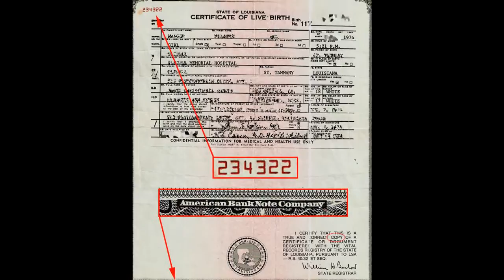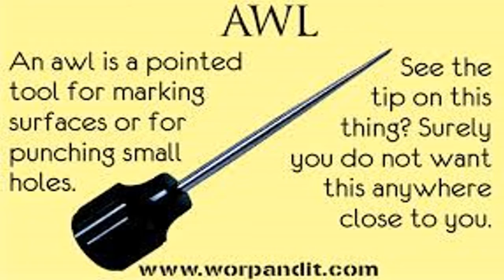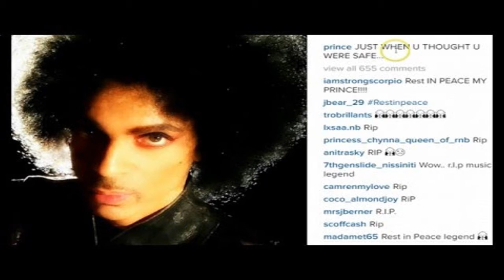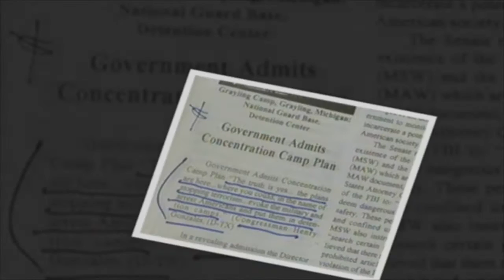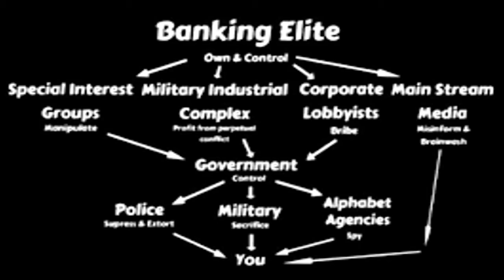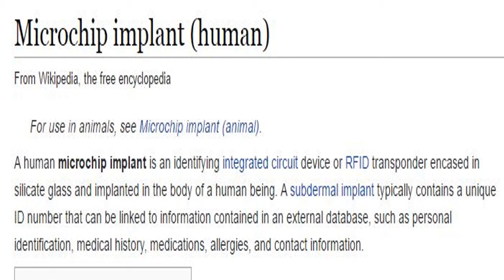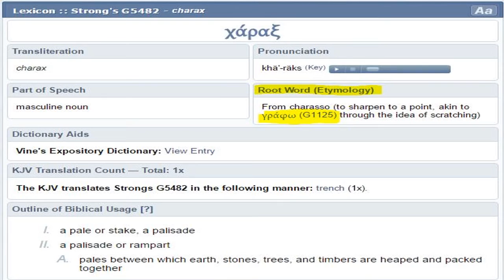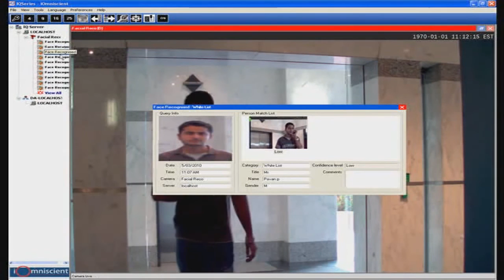Part 5.The World Will Not Come To An End Unless This Thing Happens.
Final